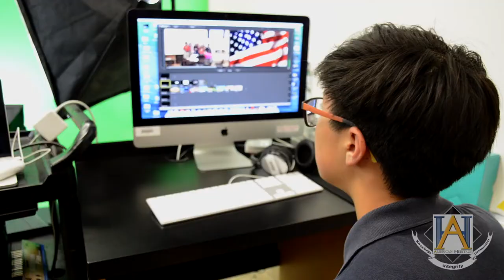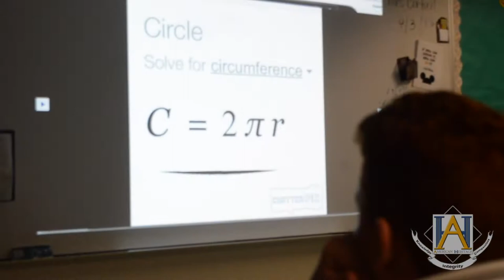A day in the life @ American Heritage School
Video created BY students under the direction of Michael Appelbaum and the Director of Educational Technology Kim Needle.